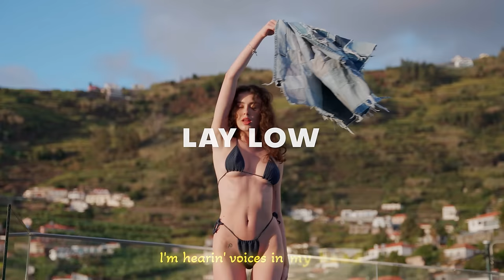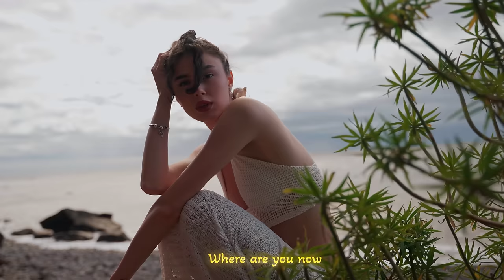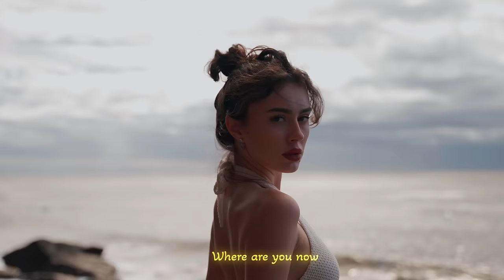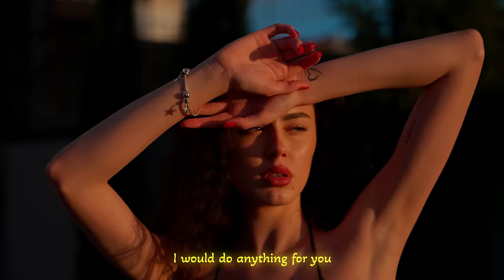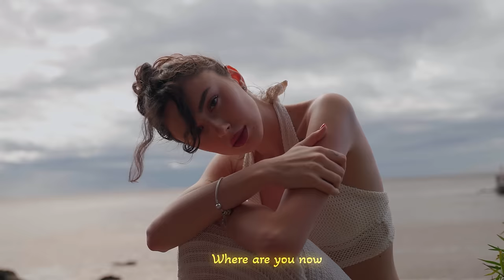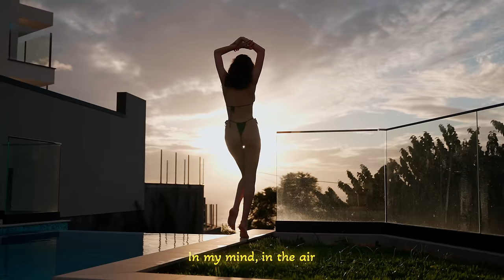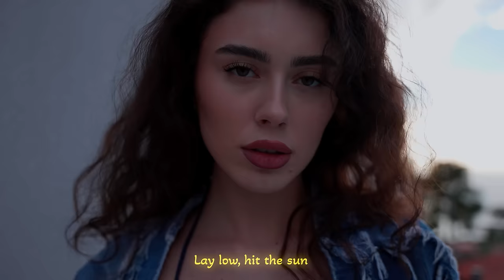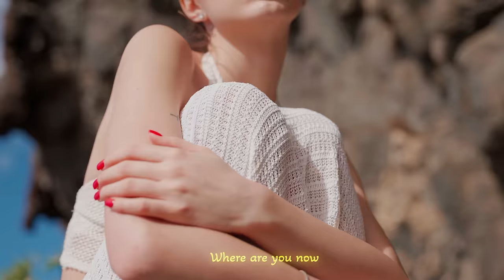Alan Walker, Dua Lipa, Coldplay, Martin Garrix & Kygo, The Chainsmokers Style - Summer Music #55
Endless Summer Mix 2023 ⛅️ Best Of Vocals Deep House ⛅️ Avicii, Coldplay, Martin Garrix

00:00 Olly Dyer, PACANI - Lay Low
02:50 Le Bober, Rachel Morgan Perry - Sing Me To Sleep
05:25 Veronica Bravo, Le Bober - Faded
08:09 Almare, DVO - Double Fantasy
11:44 Le Bober, Polly Belycee - Without You
14:52 PHURS, HALUNA - Levels
17:21 DJ Alex Man, DJ Diac, Britt - Someone You Loved
20:08 DJ Alex Man, DJ Diac, Britt - Someone You Loved
22:55 Alosa, PhiloSofie - So Far Away
25:35 Alosa, Rachel Morgan Perry - Set Fire To The Rain
28:47 Boostereo, Veronica Bravo - Fly Me To The Moon
31:29 Cale, Britt - Roses
33:31 Cale, HALUNA - A Sky Full Of Stars
36:36 Cale, HALUNA - Hymn For The Weekend
39:11 Cale, HALUNA - Magic
41:58 Cale, HALUNA - Payphone
44:41 Cale, HALUNA - Viva La Vida
47:16 DJ Goja x Magic Phase - Desert Rose
50:32 Dj Goja, Magic Phase - Calm Down
53:34 Elise Lieberth, Le Bober - Anti-Hero
56:13 Elise Lieberth, Le Bober - Say It Right
59:10 Lavaros, Catching Sunrises - Revolution
1:01:49 LexMorris, Michelle Ray - What Is Love
1:04:44 Max Martis, Andrea Hamilton - Lovefool
1:07:14 Riesling - Kids
1:09:21 Twin, Margad - Sunflower
1:11:46 Veronica Bravo, Le Bober - Faded
1:14:30 Olly Dyer, PACANI - Lay Low
1:17:21 Le Bober, Rachel Morgan Perry - Sing Me To Sleep
1:19:55 Veronica Bravo, Le Bober - Faded
1:22:40 Almare, DVO - Double Fantasy
1:26:14 Le Bober, Polly Belycee - Without You
1:29:22 PHURS, HALUNA - Levels
1:31:52 DJ Alex Man, DJ Diac, Britt - Someone You Loved
1:34:39 DJ Alex Man, DJ Diac, Britt - Someone You Loved
1:37:26 Alosa, PhiloSofie - So Far Away
1:40:06 Alosa, Rachel Morgan Perry - Set Fire To The Rain
1:43:17 Boostereo, Veronica Bravo - Fly Me To The Moon
1:46:00 Cale, Britt - Roses
1:48:02 Cale, HALUNA - A Sky Full Of Stars
1:51:06 Cale, HALUNA - Hymn For The Weekend
1:53:41 Cale, HALUNA - Magic
1:56:29 Cale, HALUNA - Payphone
1:59:11 Cale, HALUNA - Viva La Vida
2:01:47 DJ Goja x Magic Phase - Desert Rose
2:05:02 Dj Goja, Magic Phase - Calm Down
2:08:05 Elise Lieberth, Le Bober - Anti-Hero
2:10:44 Elise Lieberth, Le Bober - Say It Right
2:13:40 Lavaros, Catching Sunrises - Revolution
2:16:20 LexMorris, Michelle Ray - What Is Love
2:19:14 Max Martis, Andrea Hamilton - Lovefool
2:21:45 Riesling - Kids
2:23:52 Twin, Margad - Sunflower
2:26:16 Veronica Bravo, Le Bober - Faded
2:29:01 Olly Dyer, PACANI - Lay Low
2:31:51 Le Bober, Rachel Morgan Perry - Sing Me To Sleep
2:34:26 Veronica Bravo, Le Bober - Faded
2:37:11 Almare, DVO - Double Fantasy
2:40:45 Le Bober, Polly Belycee - Without You
2:43:53 PHURS, HALUNA - Levels
2:46:22 DJ Alex Man, DJ Diac, Britt - Someone You Loved
2:49:10 DJ Alex Man, DJ Diac, Britt - Someone You Loved
2:51:57 Alosa, PhiloSofie - So Far Away
2:54:37 Alosa, Rachel Morgan Perry - Set Fire To The Rain
2:57:48 Boostereo, Veronica Bravo - Fly Me To The Moon
3:00:31 Cale, Britt - Roses
3:02:33 Cale, HALUNA - A Sky Full Of Stars
3:05:37 Cale, HALUNA - Hymn For The Weekend
3:08:12 Cale, HALUNA - Magic
3:10:59 Cale, HALUNA - Payphone
3:13:42 Cale, HALUNA - Viva La Vida
3:16:17 DJ Goja x Magic Phase - Desert Rose
3:19:33 Dj Goja, Magic Phase - Calm Down
3:22:35 Elise Lieberth, Le Bober - Anti-Hero
3:25:14 Elise Lieberth, Le Bober - Say It Right
3:28:11 Lavaros, Catching Sunrises - Revolution
3:30:51 LexMorris, Michelle Ray - What Is Love
3:33:45 Max Martis, Andrea Hamilton - Lovefool
3:36:15 Riesling - Kids
3:38:23 Twin, Margad - Sunflower
3:40:47 Veronica Bravo, Le Bober - Faded